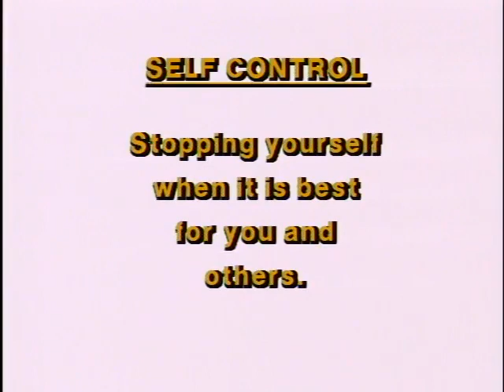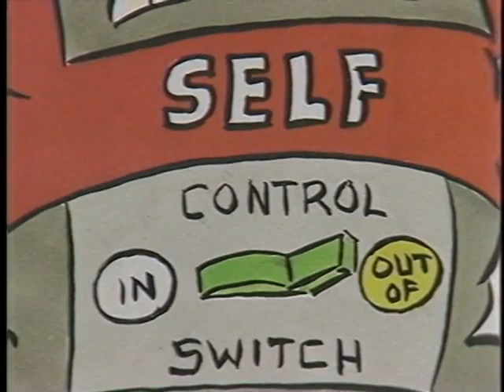02 Benny And The Birthday Berries Self Control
Agape-land Character Builders: The Original Storybook Video Series
 (Full Package)

BENNY AND THE BIRTHDAY BERRIES
Learn More About Self-Control
On his way to a birthday party, Benny Bear eats the fiddleberries he was taking as a gift. With the help of his caterpillar friend, Scooter, Benny and your child can learn the value of self-control; stopping yourself when it's best for you and other

Topics Agapeland, Music Machine, Character Builders
Language English
All children love stories and songs. Especially, when blended with the right mix of laughter, warmth, and love. And what greater way to teach them the character traits you want them to have, such as sharing, honesty, kindness, confidence, politeness and responsibility?

With five Grammy nominations in the Best Children's Recording category to date, Anthony Paul is a name parents can trust for quality. And now, Anthony Paul's entire best-selling Character Builders library is available on home video.
This package includes all 16 original storybook video episodes, unaltered and preserved for you and your child's viewing enjoyment.

Episodes Original Staff

Executive Producer: Tony Salerno
Producers: Ron Krueger, Jeff Parker, Frank Hernandez
Narration: Howard Caine
Music: Candle & Agapeland Singers
Art & Design: Mark Pendergrass, Cindy Hilliard, Jeff Parker
Video Engineering & Editing: Bob Gardner
Video Post Production: Anthony Paul Productions

Current ownership © Bridgestone Multimedia Group / Alpha Omega Publications / Glynlyon, Inc.

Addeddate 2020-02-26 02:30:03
Color color
Identifier agapeland_character_builders
Scanner Internet Archive HTML5 Uploader 1.6.4
Sound sound
Year 1988